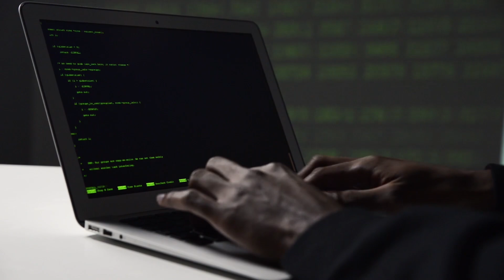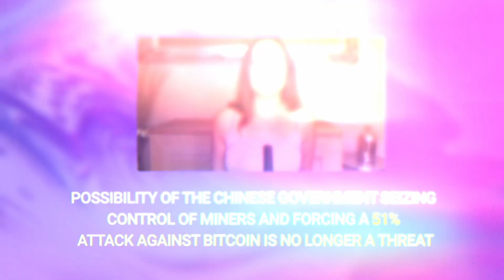Bitcoin Security: How Secure is the Bitcoin Network?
Bitcoin Security: Pump up your Bitcoin education to the moon and learn all about Bitcoin security measures and Bitcoin safety. Find out how Bitcoin mining actually works and why the distribution (decentralization) of Bitcoin miners located all around the world help to make the Bitcoin Network so secure.

How Secure is the Bitcoin Network? Bitcoin Mining Explained (Part 1) with Layah Heilpern